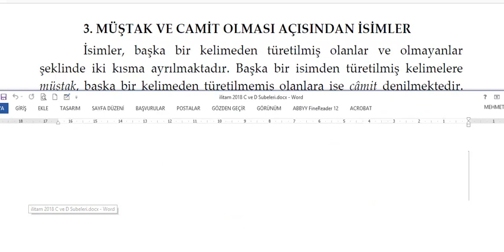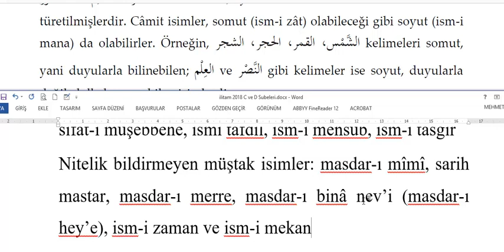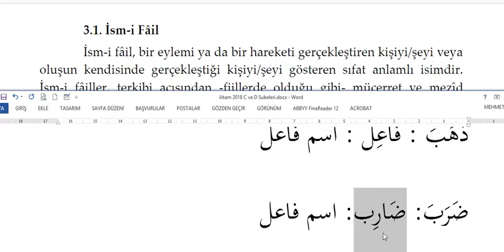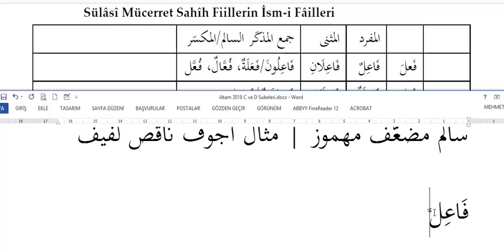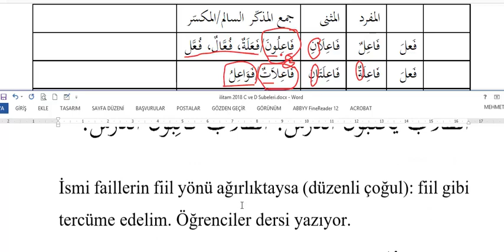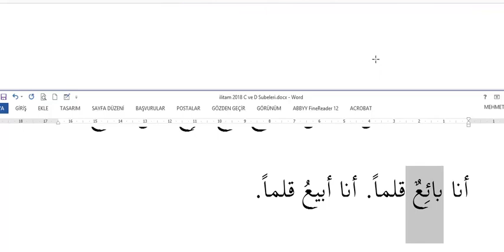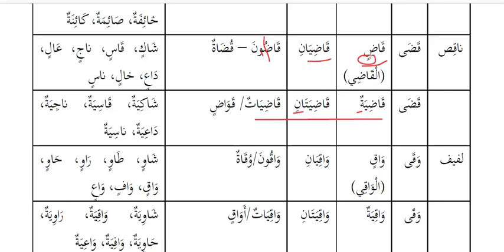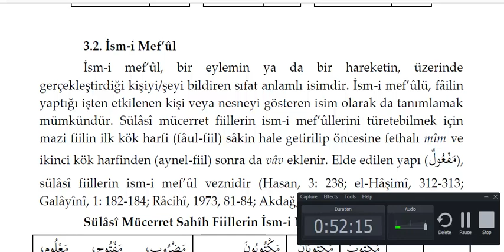ilitam Arapça 1 - ünite 11 C Müştak isimler ve ism-i fâil